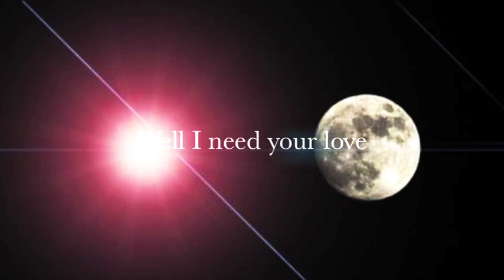Your love - tribute to Frankie Knuckles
Nice Therapy feat. Just Ann